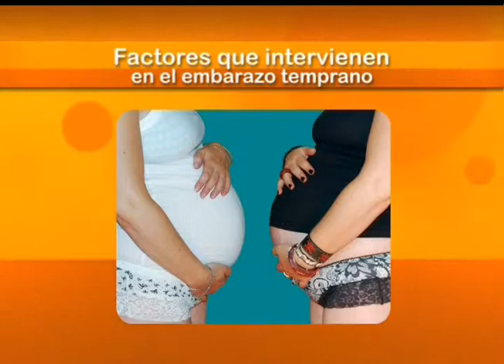Angélica Ayala - Factores que intervienen en el embarazo temprano